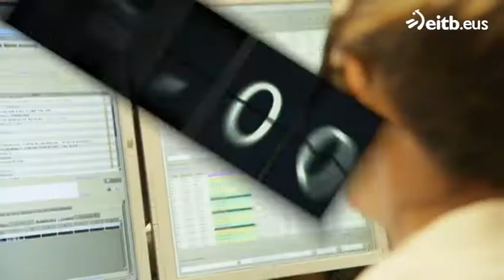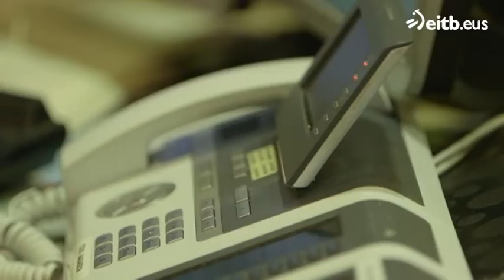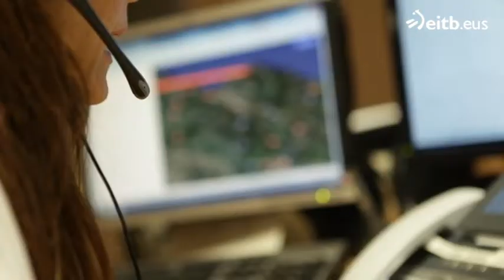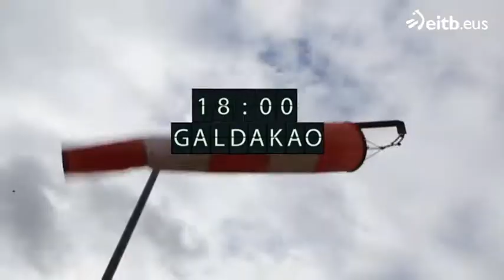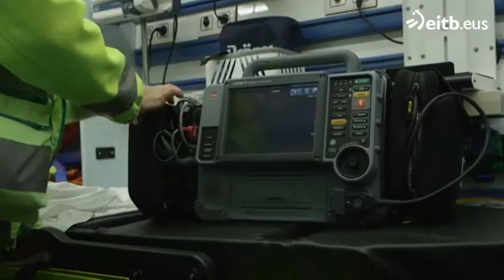La asistencia sanitaria en casos de emergencia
Txema Unanue, director gerente de Emergencias de Osakidetza, nos explica cómo funciona el Centro Coordinador de Bizkaia y cómo es la asistencia sanitaria en Euskadi tras las llamadas al 112.